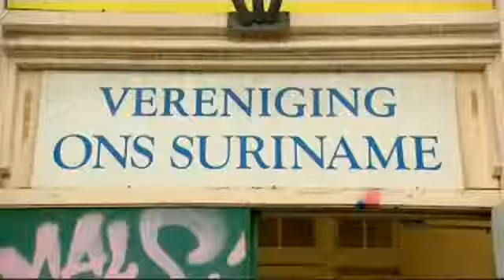90 jaar Vereniging Ons Suriname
Bron: AT5